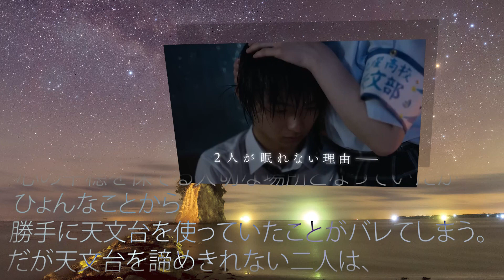【君は放課後インソムニア】青春の空気感が眩しすぎる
オジロマコトの同名コミックを実写映画化し、「ラストレター」の森七菜と「MOTHER マザー」の奥平大兼が主演を務めた青春映画。

石川県七尾市。不眠症に悩む高校1年生の中見丸太（なかみ・がんた）は、校内の使用されていない天文台でクラスメイトの曲伊咲（まがり・いさき）と遭遇し、彼女も自分と同じ悩みを抱えていることを知る。これまでほとんど話したことのない2人だったが、不眠症という秘密を共有することで絆が芽生えはじめる。そんなある日、2人が仮眠場所として天文台を勝手に使っていたことがバレてしまい、天文台は立ち入り禁止になってしまう。伊咲の寂しそうな表情を見た丸太は、休部となっていた天文部を復活させることを決意する。

共演は「マチネの終わりに」の桜井ユキ、「佐々木、イン、マイマイン」の萩原みのり。「東南角部屋二階の女」の池田千尋監督がメガホンをとり、「東京リベンジャーズ」シリーズの脚本家・高橋泉と池田監督が共同で脚本を手がけた。

2023年製作／113分／日本